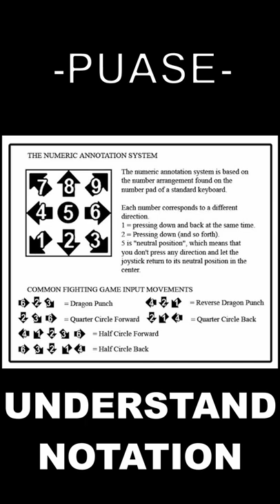Don't Steal My Color in Third Strike (Akuma Edition)